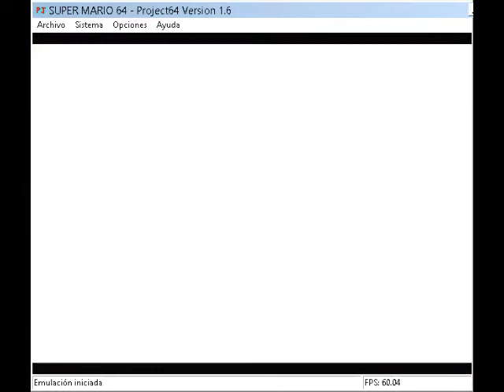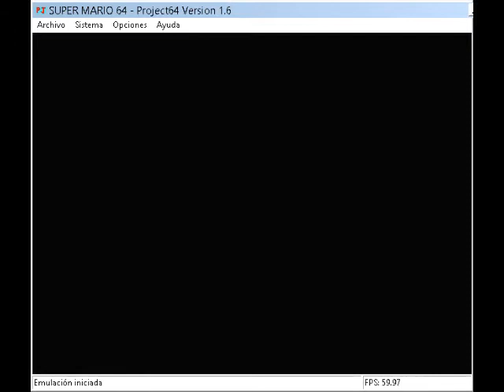Parte 3 de super mario 64.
bug, secreto glitch o rom personalizado como se piensa de este juego de super mario 64.